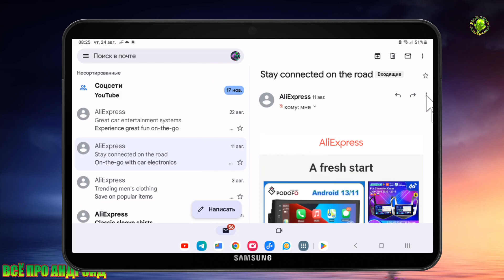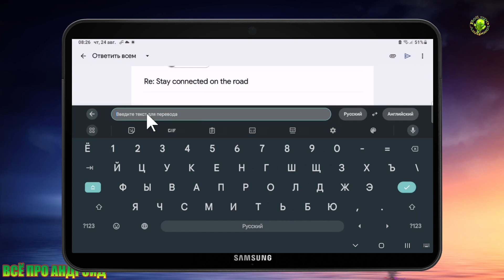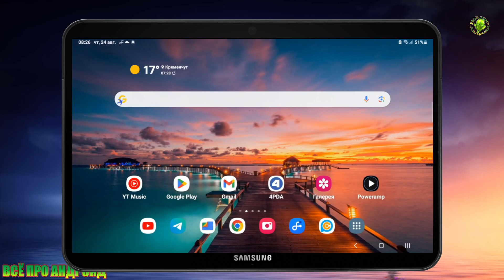Новинка в Гугл почте! Автоперевод писем. Как ответить на другом языке без переводчика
Google наконец-то добавляет встроенную возможность перевода в Gmail для Android и iOS после долгой поддержки ее в веб-клиенте.
Функция перевода Gmail внедряется посредством обновления на стороне сервера.  Он еще не широко доступен, но можно провверить